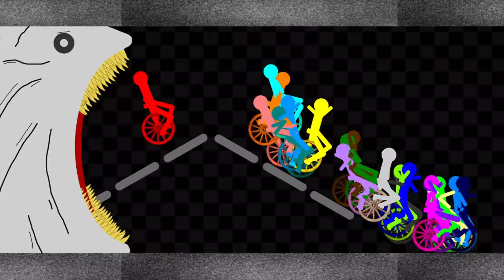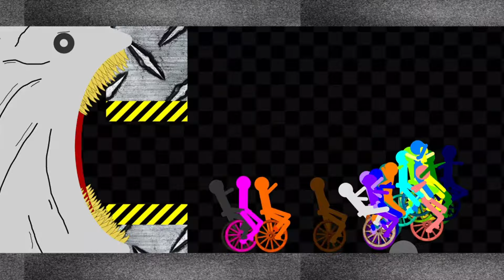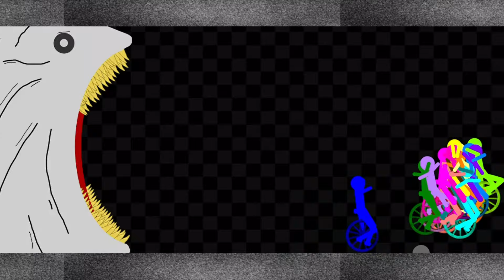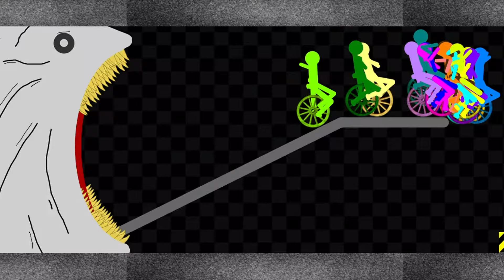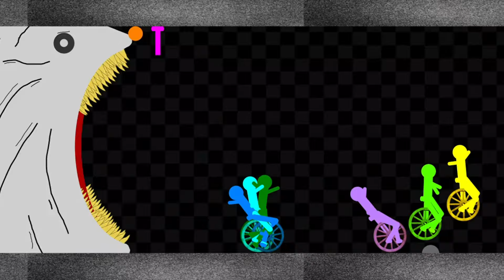Bloop vs Stickman Unicycle Survival Race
escape from bloop  - Survival Race